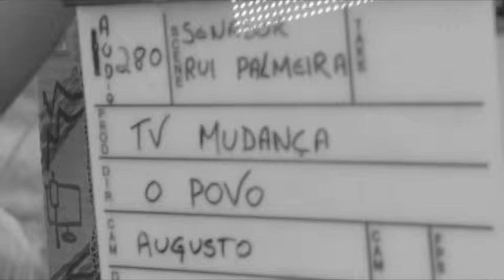TV Mudança em Senador Rui Palmeira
Na TV Mudança os alagoanos expressam seu desejo de uma Alagoas melhor. Campanha Renan Filho 15.